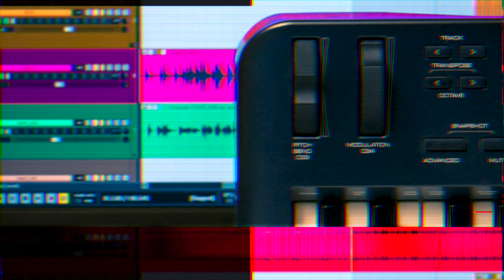ドラム初心者のためのフィルイン特集03（ちょいフィル）｜ABCドラム教室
演奏と作曲の楽しさを広げるスクール、ABCMusicschoolです！

◆演奏担当 TOSSYドラム講師~Profile~
バークリー音楽院卒。国内ではRock in Japanやサマーソニック、MONSTER baSHなどにも出演。受講生の目標を叶えること、個性を伸ばすことを重要視し、レッスンを行う。現在も現役プロミュージシャンとして演奏、レコーディングと活躍中。首都圏[渋谷、新宿、中野、下北沢、上石神井など]広エリアでレッスン開催中。
◆ホームページ・ブログはコチラ↓
[ABC Music School web]